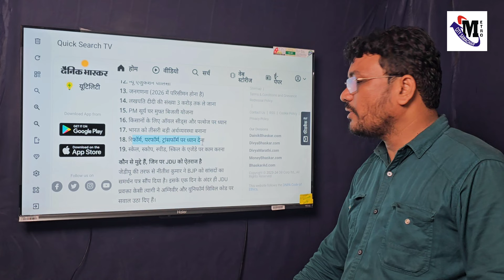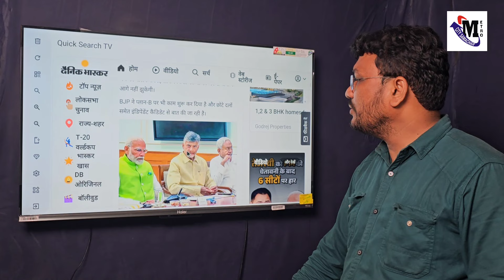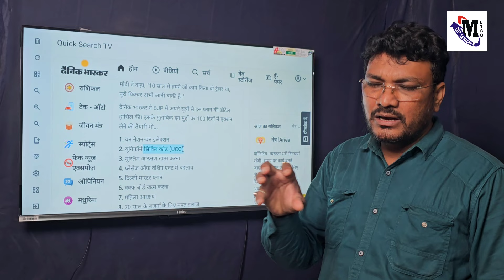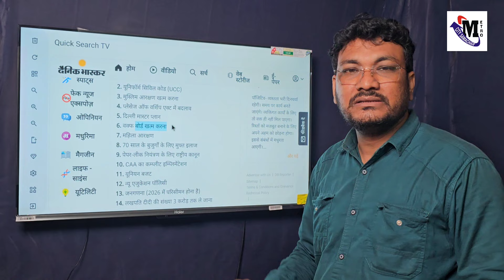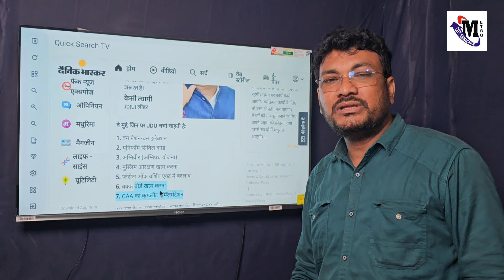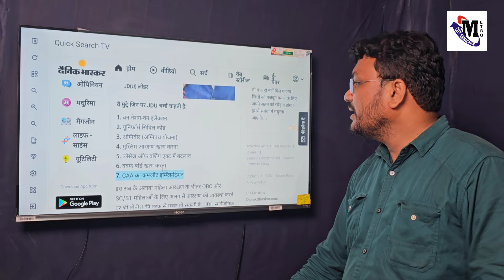Will BJP be able to implement UCC & cancel Muslim Reservation | Political Analysis